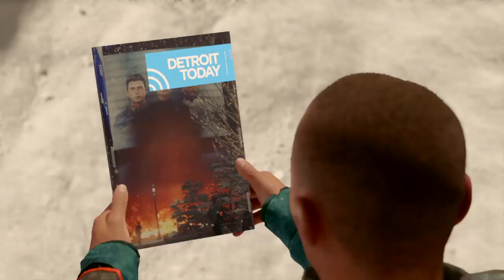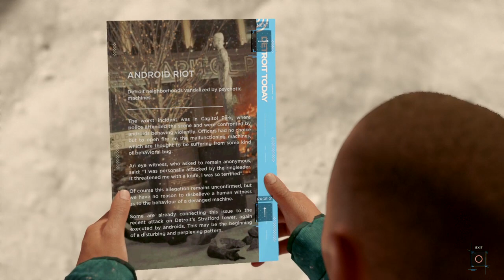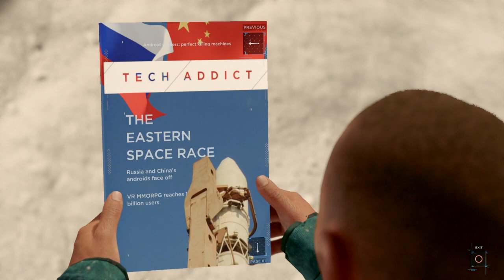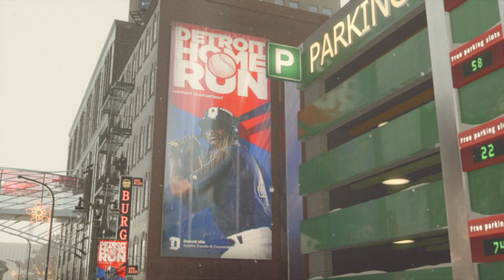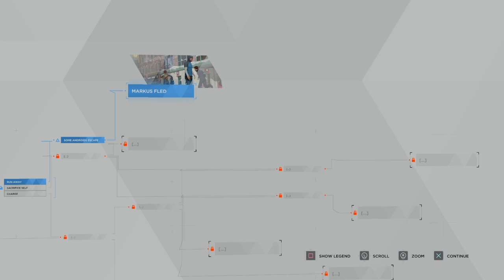Detroit: Become Human™ Scene 23